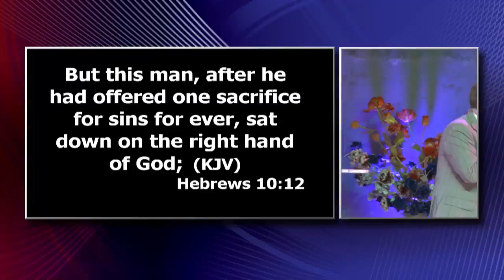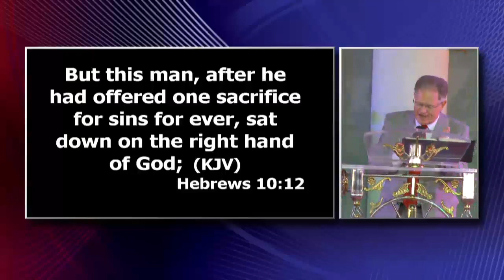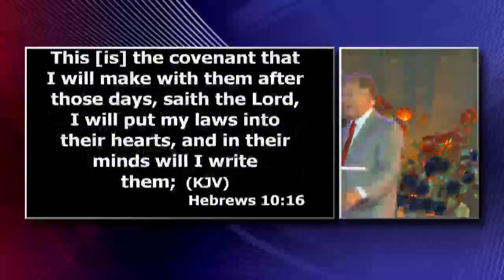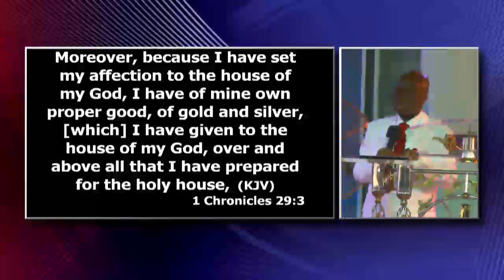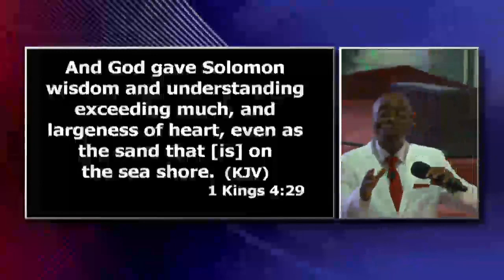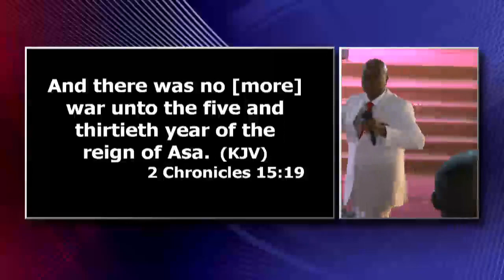MEGA CON 2017 DAY3 (Rev. Gary Whetstone and Bishop Oyedepo) IwoTv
Church of God Mission International
Empowered to do Exploits